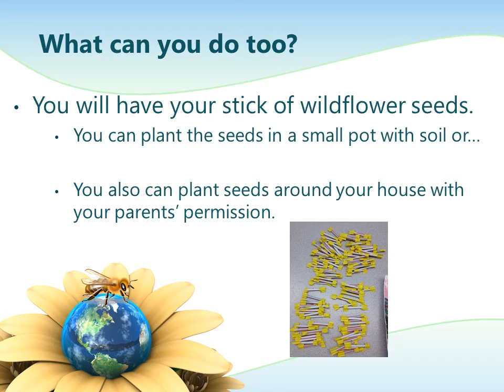GYSD 1st Grade